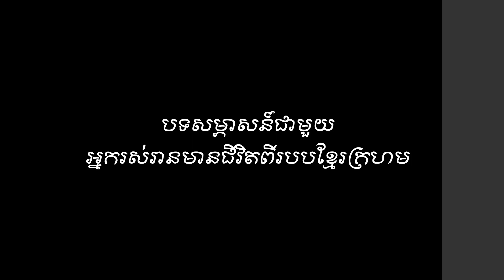GENOCIDE EDUCATION IN CAMBODIA:​ DCCAM Interview with Khmer Rouge Survivor, Hour Nom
Video by : Prom Chhay Yean